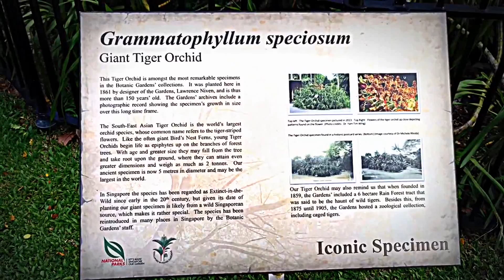Tiger Orchid (Grammatophyllum speciosum) in the Botanic Gardens-Singapore (October 2016)